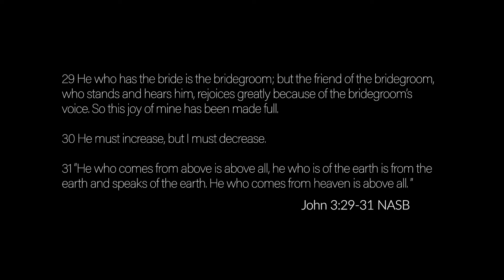10/12/20-EQD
I hope you are ready for a great week!  Let's start this out on the same page.